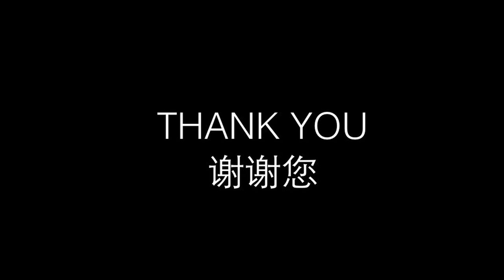CHANGES: TALKING ABOUT CONTEMPORARY CHINESE ART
ASIA NOW Conversation Platform
Tuesday 20 October 2015 - Theatre Espace Pierre Cardin
KAREN LEVY (collector and co-founder of The Art of This Century)
MASSIMO TORRIGIANI (chairman of the curatorial board of PAC, Milan’s museum of contemporary art, creative director of Art in the City in Shanghai)